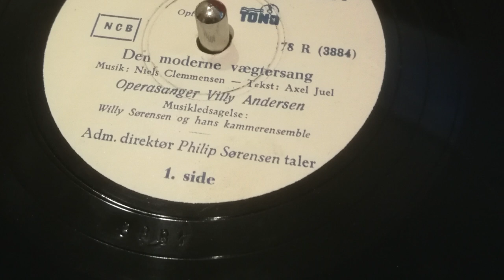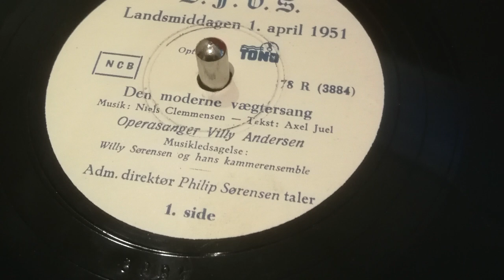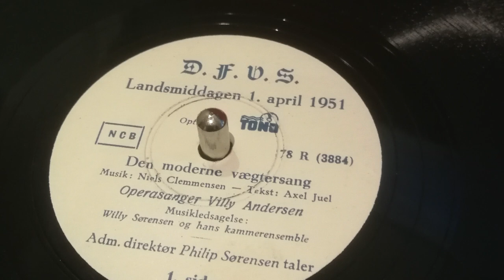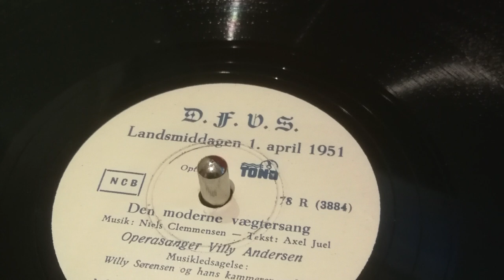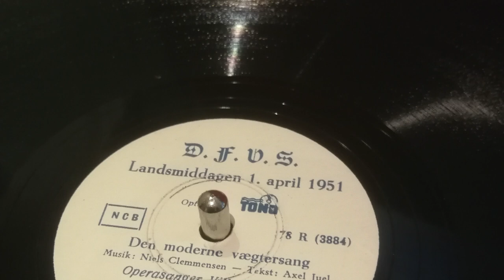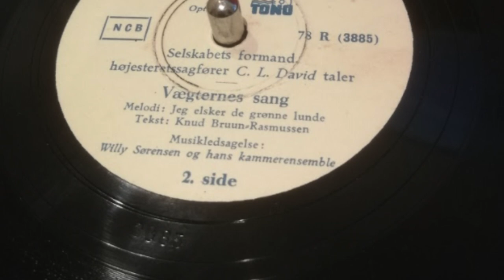D.F.V.S. 50 år. (De Forenede Vagtselskaber).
"Side 1."

D.F.V.S. (De Forenede Vagtselskaber).
Den moderne vægtersang, Landsmiddagen 1. april 1951.
Operasanger Villy Andersen
Musikledsagelse: Willy Sørensen og hans kammerensemple.
Adm. Direktør Philip Sørensen taler.

"Side 2."
Landsmiddagen 1. april 1951
Selskabets formand.
Højesteretssagfører C.L. David taler.
Vægternes sang
Melodi: Jeg elsker de grønne lunde
Tekst: Knud Bruun Rasmussen
Musikledsagelse:
Willy Sørensen og hans Kammerensemble.